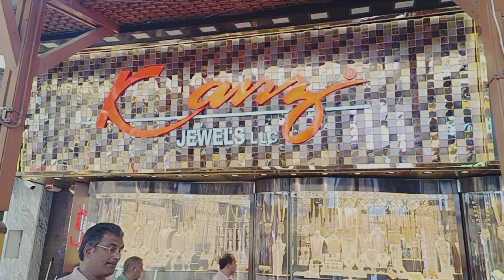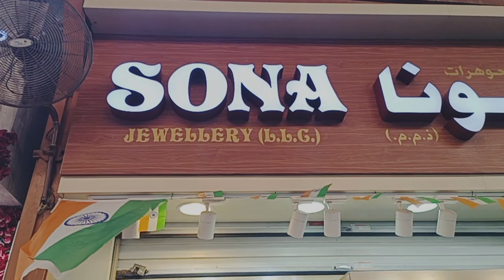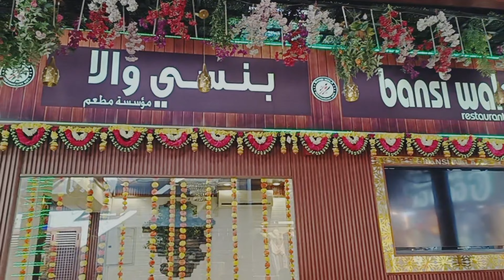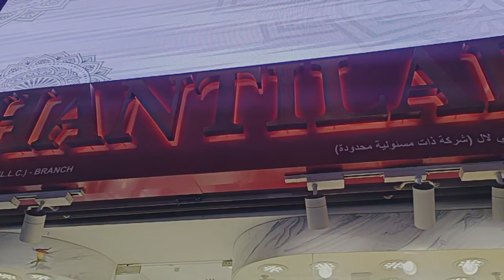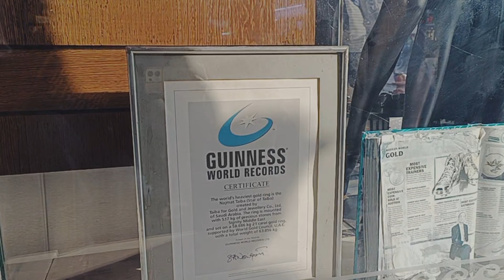Inside Dubai's Gold Market |दुबई में सोना इतना सस्ता क्यों हैं| Shalu_TheDailyWalks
Shalu_TheDailyWalks . I hope you like all of my videos.

The Gold Souk in Dubai is a renowned market specializing in gold and other precious metals. Located in the heart of Deira, it offers a vast array of gold jewelry, including traditional and modern designs. Visitors can explore numerous shops, each showcasing a dazzling variety of gold items, from intricate necklaces to elegant bracelets. Bargaining is a common practice, and it's essential to compare prices before making a purchase. The Gold Souk is a must-visit for those interested in experiencing the opulence and craftsmanship of Dubai's gold trade

F O L L O W  M E